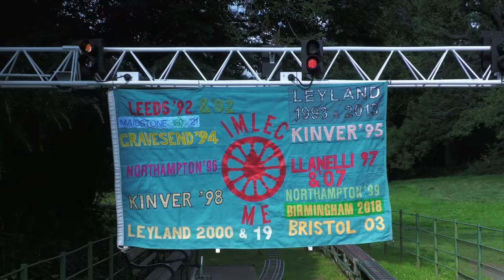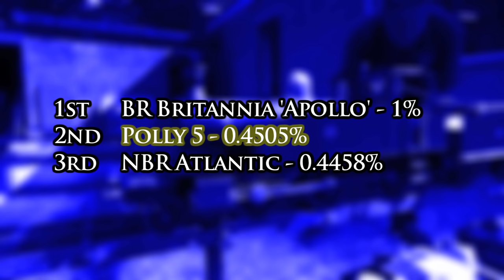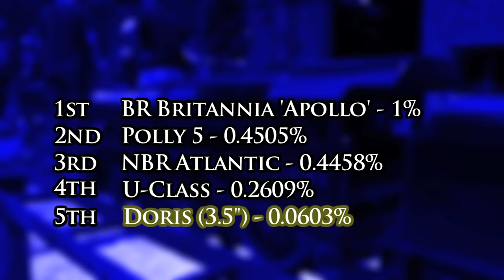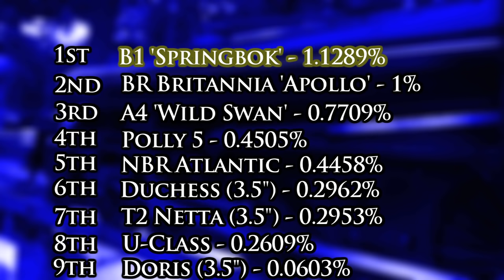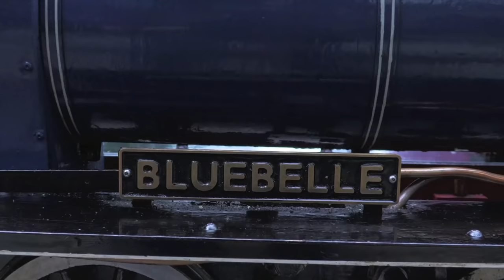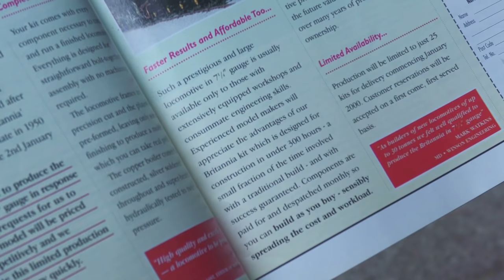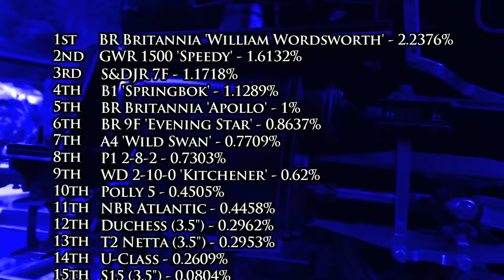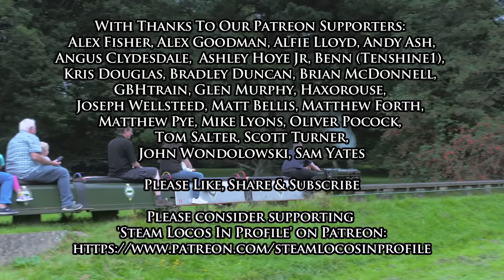STEAM LOCOS IN PROFILE: IMLEC 2021 Special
APOLOGIES FOR THE JUMP CUT AT 1:16:35-38. Cutting a section out in YouTube Editor left this horrid pause behind.

This is an original documentary produced by me and my friends, starring my creations and myself.

The views expressed in this video are those of Chris Eden-Green and are made without intention of offending anyone.